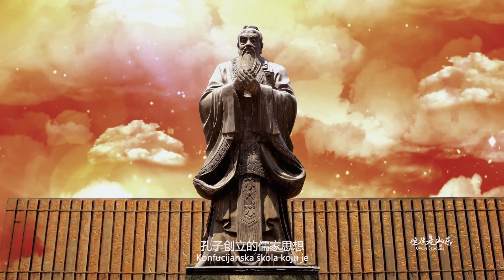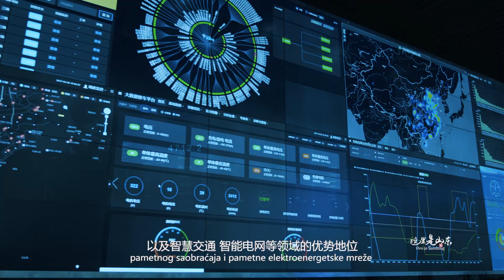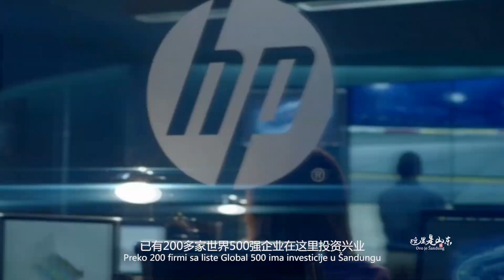《这里是山东》This Is Shandong (in Serbian)